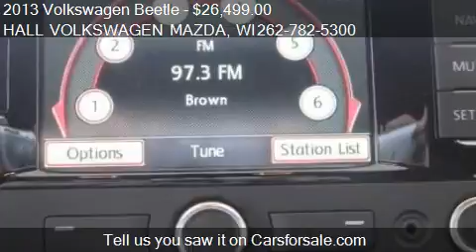2013 Volkswagen Beetle 2DR AUTO 2.5L W/SOUND/NAV - for sale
19809 W. Bluemound Road

Come test drive this 2013 Volkswagen Beetle 2DR AUTO 2.5L W/SOUND/NAV for sale in Brooksfield, WI.